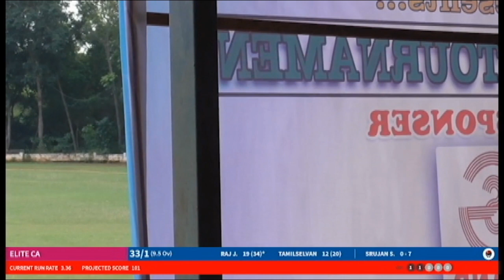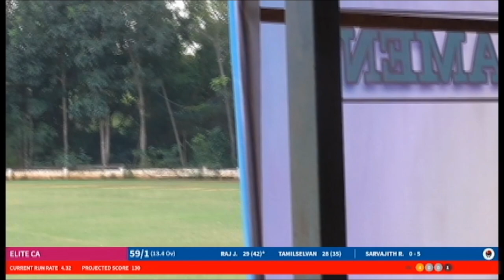Highlights of ELITE VS ERS ELITE - KABILAN PONDICHERY TOURNAMENT / One of the best match . NOBLE CC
ELITE EMERGES AS WINNERS.
Special pricing for school  matches.